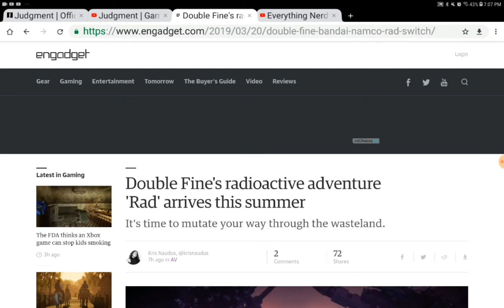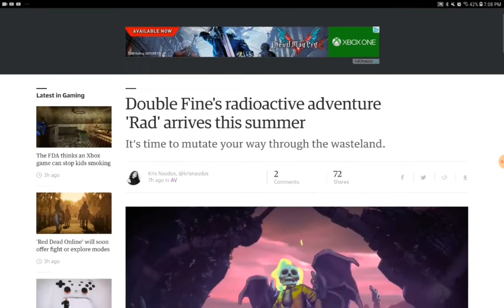(RAD) APOCALYPTIC 80`S ps4,switch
Action adventure top down 80`s themed game developed by double fine studios,developers of games such as phsychonauts,brutal legend,costume quest etc. releasing this summer on ps4,Nintendo switch